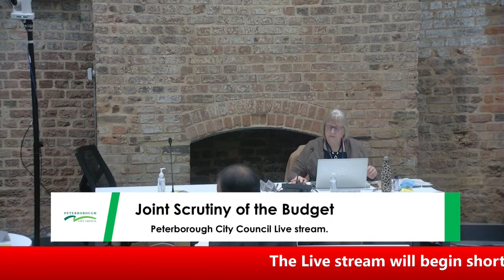Peterborough City Council- Joint Scrutiny of the Budget.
Peterborough City Council live stream